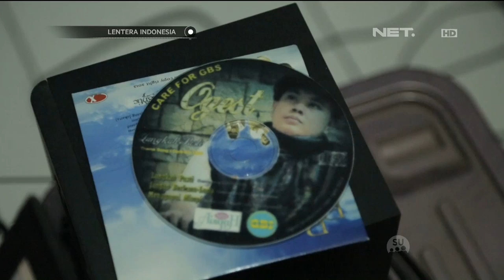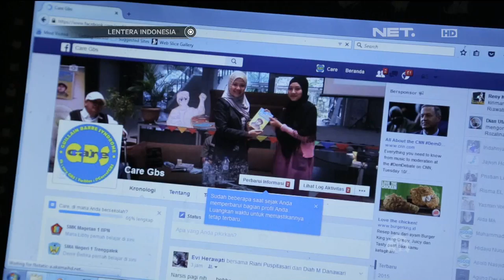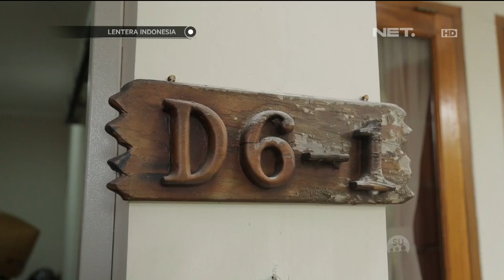Lentera Indonesia - Kisah Inspiratif Yogaswara Penyintas Penyakit GBS